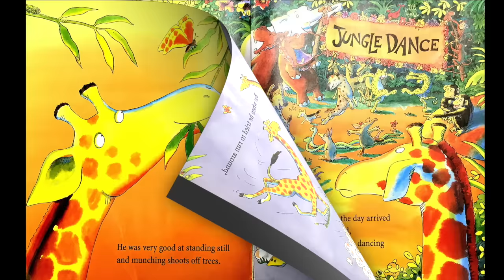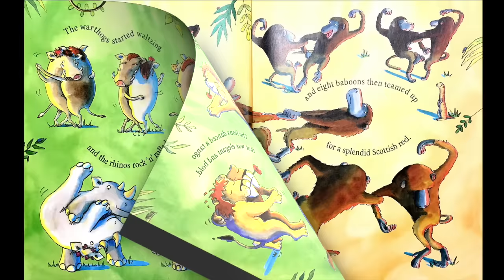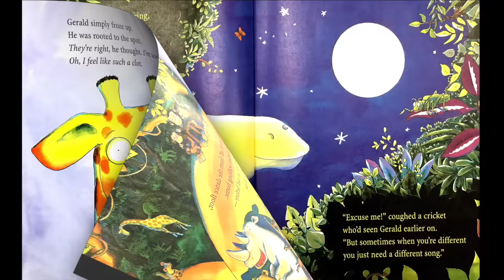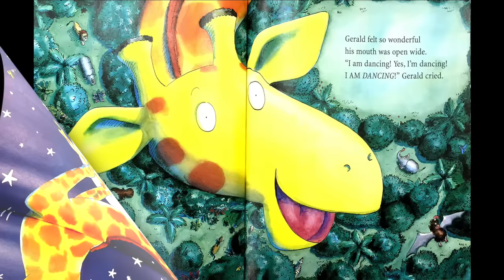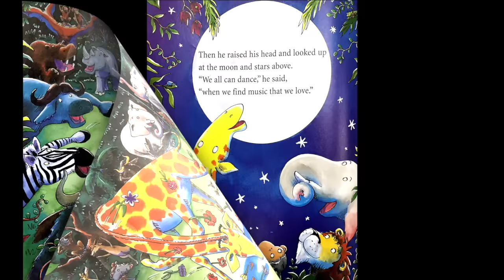Giraffes Can't Dance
A read aloud of, "Giraffes Can't Dance" by Giles Andrea and Guy Parker-Rees.